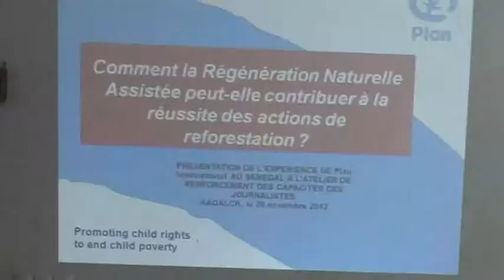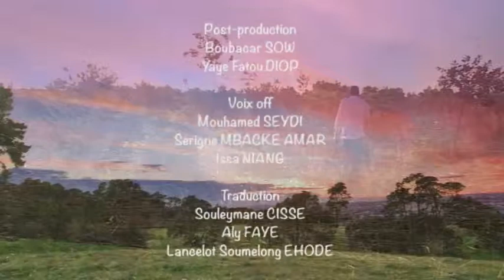La régénération naturelle assistée 2èm partie